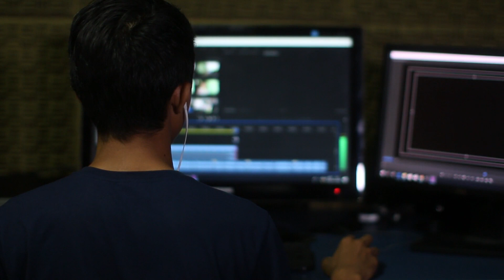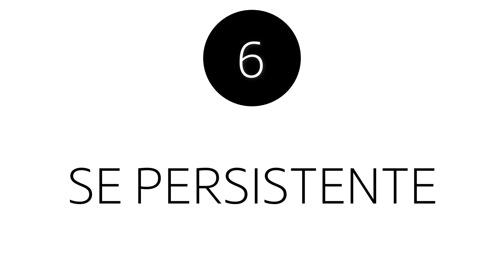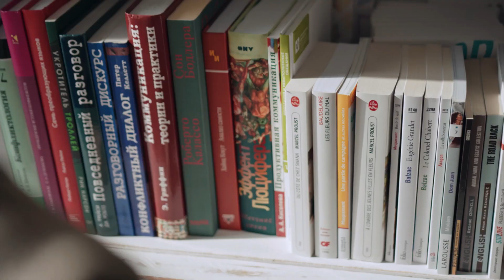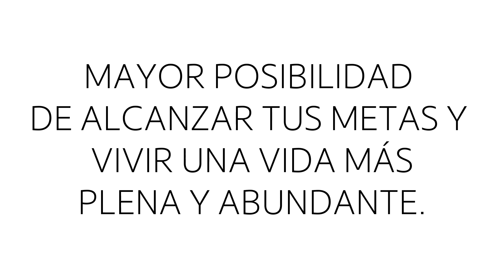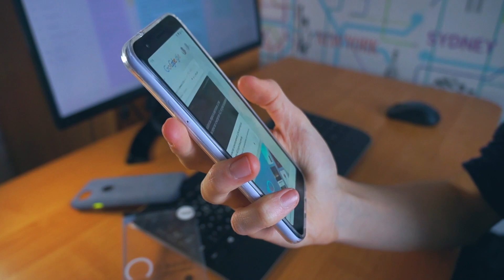CREA tu MEJOR AÑO 2023 Aplicando LA LEY DE ASUNCIÓN | 9 Claves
🎁👇 Descubre el Poderoso Ritual Judío para Atraer el Dinero en Menos de 21 Días 🤑

Aprende a crear tu mejor año 2023 aplicando la Ley de Asunción. Descubre las 9 claves esenciales para lograr tus metas y alcanzar el éxito que deseas con esta poderosa herramienta.

0:00 Introducción
0:25 ¿Qué es la Ley de Asunción?
1:15 Clave 1
1:47 Clave 2
2:17 Clave 3
2:42 Clave 4
3:03 Clave 5
3:28 Clave 6
3:50 Clave 7
4:10 Clave 8
4:27 Clave 9
4:54 Beneficios de la Ley de Asunción
5:38 Conclusión
🔴 URGENTE: Quizás NO veas mis NUEVOS videos A MENOS QUE
🔔 ACTIVES LAS NOTIFICACIONES 🔔